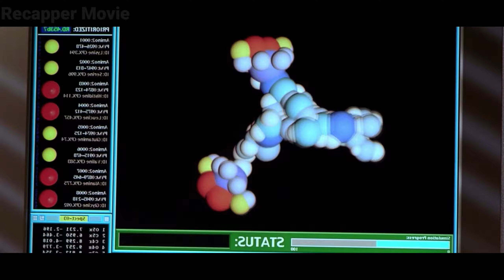This Man Using His Invisible Ability To Take Advantage of Her | Part 1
After Scientists turn this man invisible he started taking advantage of her

Tag- movie recap, movie explain, movie story recap, ending explain, ending recap, story recap, movie story recap, sci fi movie, sci fi movie story recap